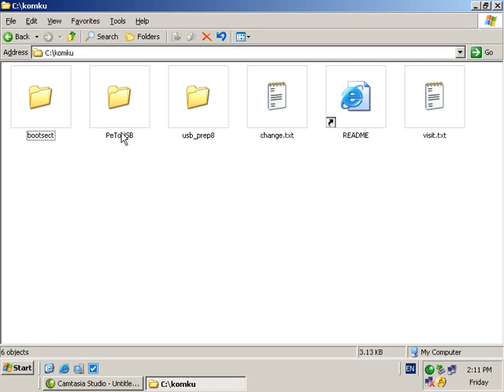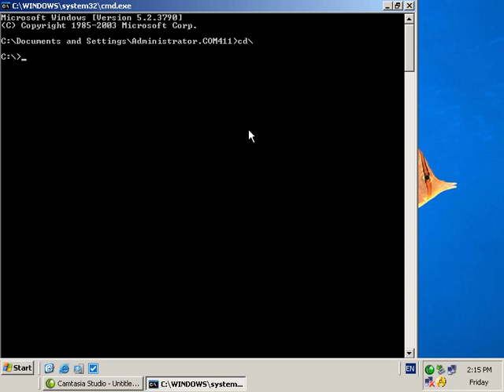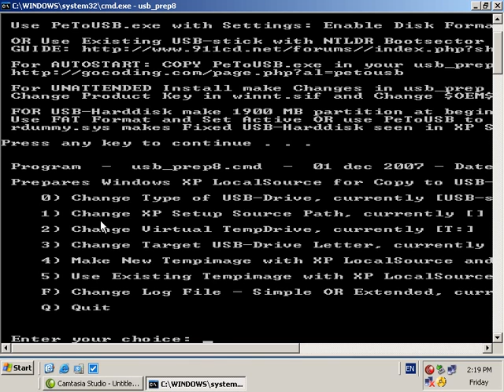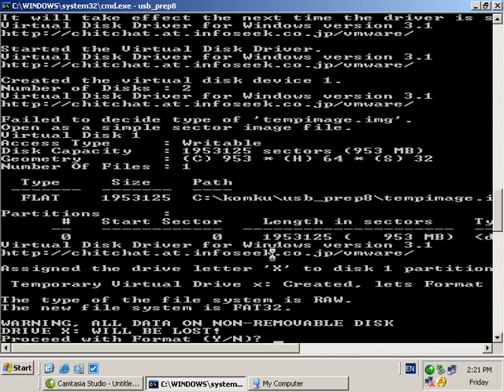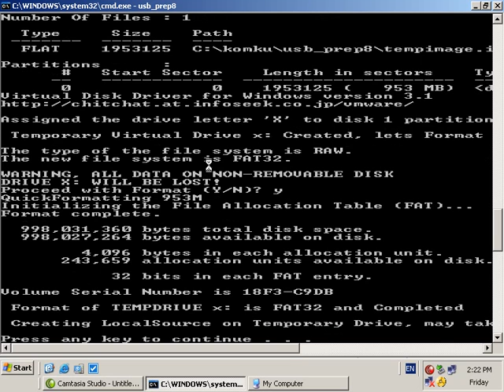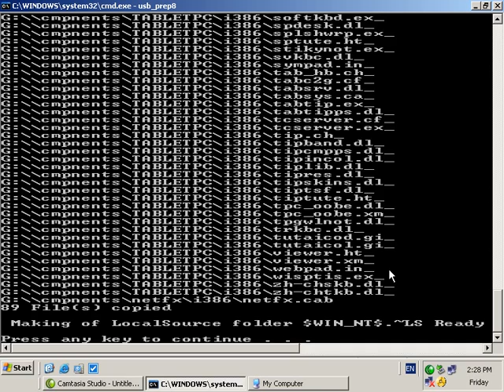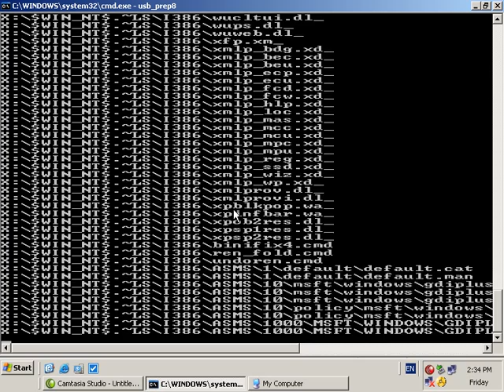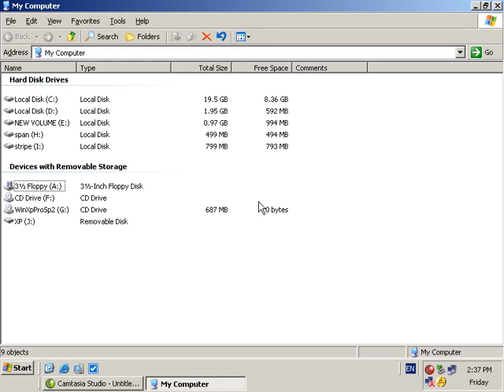WINDOWS XP INSTALLATION WITH PEN DRIVE